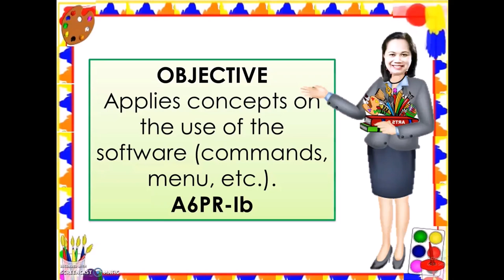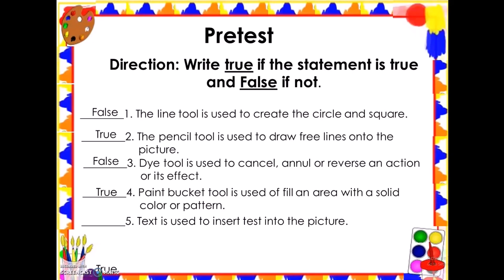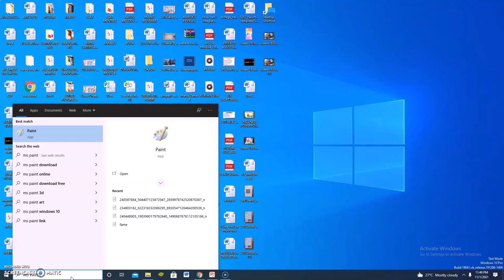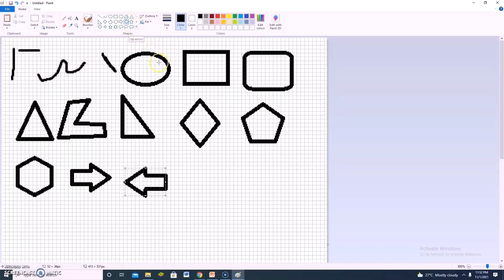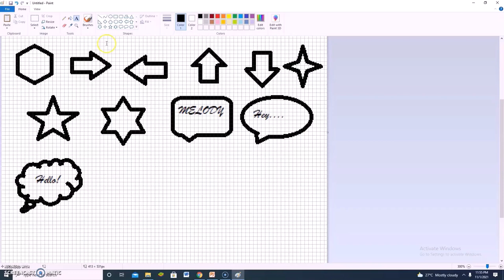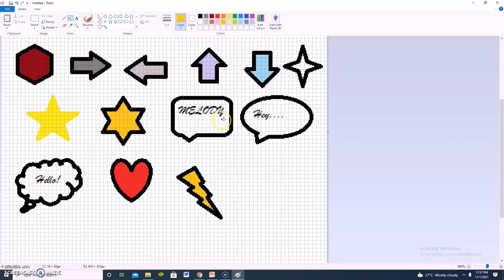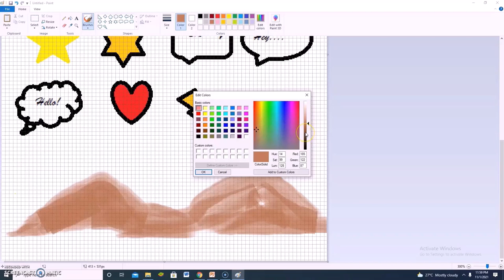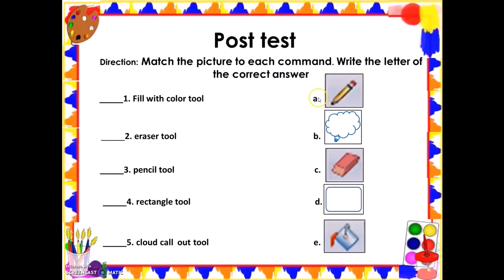ARTS 6 APPLIES CONCEPT ON THE USE OF SOFTWARE (COMMANDS, MENUS ETC..